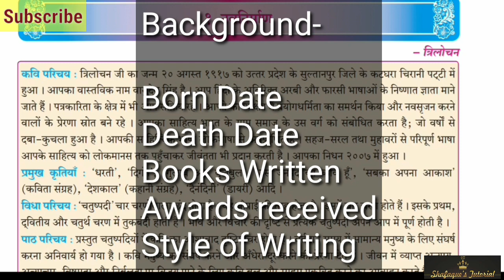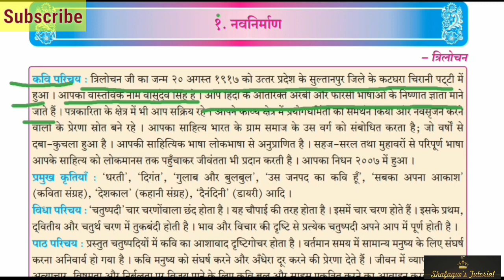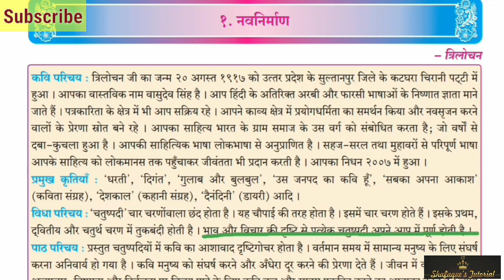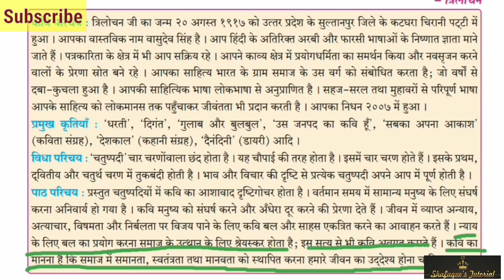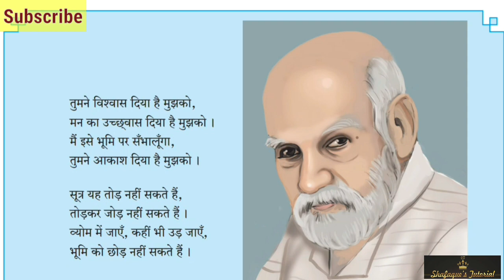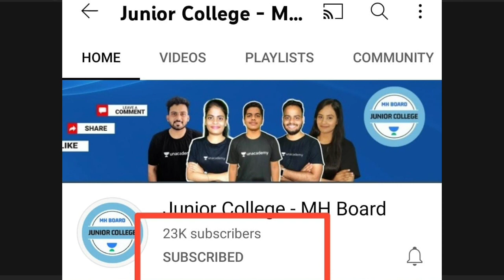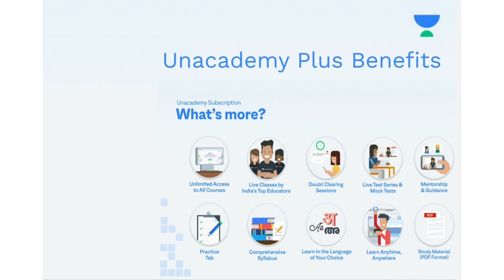Navnirman| Hindi Subject| 12th Std HSC| चतुष्पदी| त्रिलोचन| PART 01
In this Video, you will understand Chapter 1 of Hindi Subject| Word to word explanation
ABOUT KABIR BATCH:-
It will cover whole Hindi Subject Syllabus of 12th HSC Board Exam on the Youtube Channel absolutely Free of Cost.

Why Started:-
Mostly, students ignore Language subjects due to lack of videos available. Each subject carries equal importance in the examination.
Every student must focus on language subjects as well otherwise it will drop your all-over percentage in the Boards.

Motive of Batch- To encompass Free and quality education across wide area.

Appreciation Notes of English Subject
Do take its print or save it in mobile!